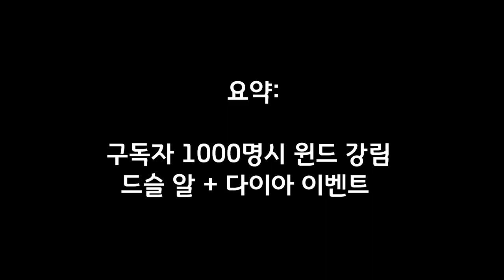구독자 1000명 달성 시 무조건 할 공약 2가지